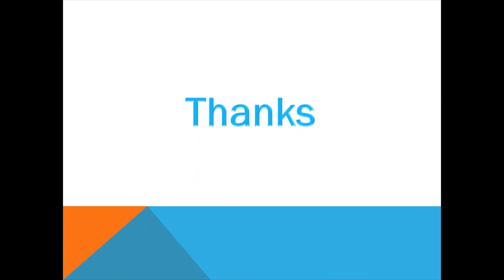learn colours with fingers